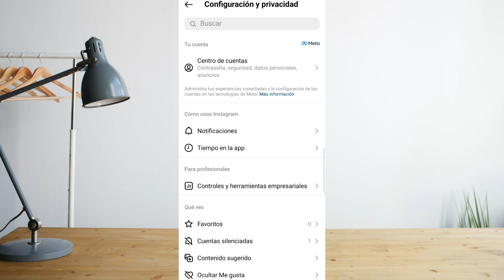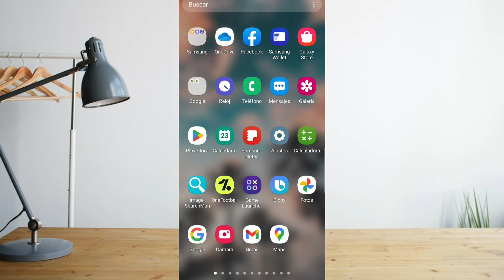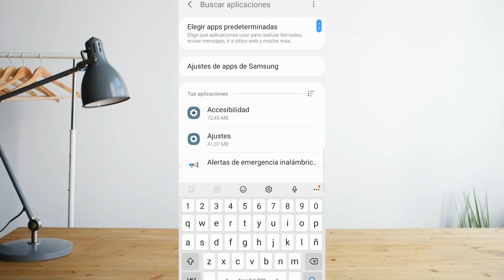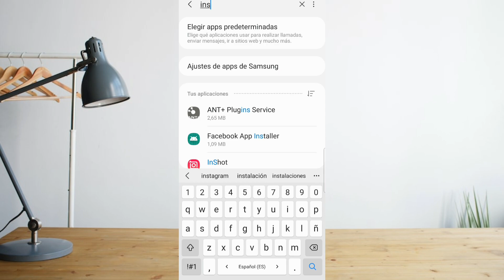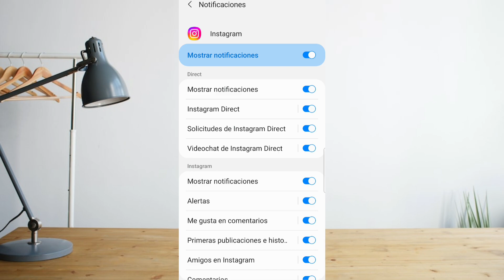Como Ocultar Las Notificaciones Que tienes En Instagram